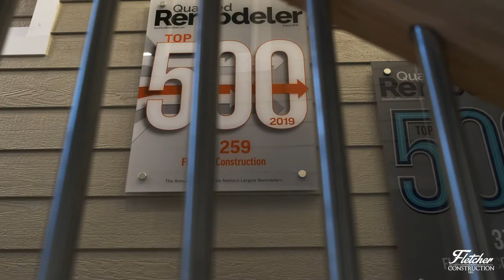Fletcher Construction Showroom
Fletcher Construction Showroom and Offices
 Located in Stafford VA